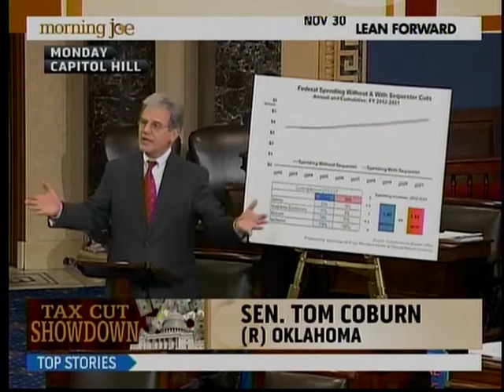Dr. Coburn on Morning Joe on Failure of Congress to Cut Spending